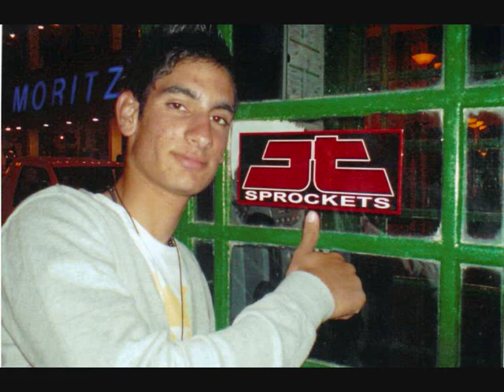AIS ATHANASIS - MOAK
MOAK KAI GAMW TI KOINONIA... AIS ATHANASIS TEXAS